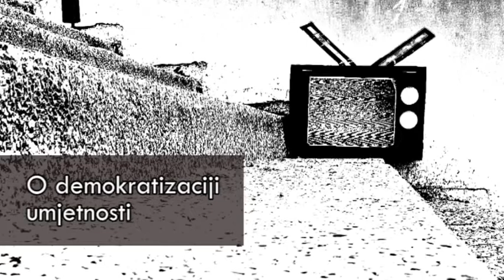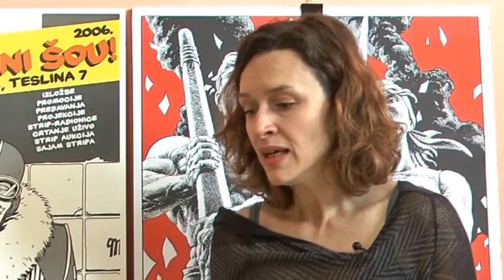Promjena okvira #27 - O demokratizaciji umjetnosti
U dvadeset i sedmoj epizodi emisije „Promjena okvira“ pogledajte prilog u kojem se bavimo demokratizacijom različitih vidova umjetnosti, materijalnim uvjetima umjetničkog rada u kapitalizmu, historizacijom autonomije umjetnosti i umjetničkog genija, tenzijama između građanske i revolucionarne umjetnosti, revizionizmom u povijesti umjetnosti te institucionalnom i vaninstitucionalnom obrazovanju umjetnika. U prilogu govore Nikolina Pristaš, članica izvedbenog kolektiva BADco. i nastavnica na Odsjeku za ples Akademije dramskih umjetnosti u Zagrebu, povjesničar umjetnosti i pjesnik Miklavž Komelj, članica kustoskog kolektiva [BLOK] Ivana Hanaček i Goran Pavlić, predavač na Odsjeku za dramaturgiju Akademije dramskih umjetnosti u Zagrebu.

Epizoda je premijerno prikazana 2.5.2018. na Tv Istra.

Emisija je financirana sredstvima Fonda za poticanje pluralizma i raznovrsnosti elektroničkih medija Agencije za elektroničke medije Republike Hrvatske.